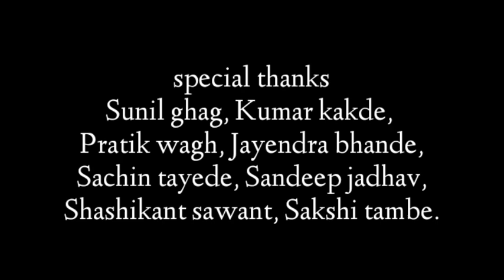Vitidanducha majha khel Kathe gela | Sharad pawar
Song details

Song-Viti Danducha Majha Khel kuthe Gela
Singer-Sharad Pawar
Lyrics-Sharad Pawar
Composer-Sharad Pawar
Music Arrenger-Shahid kumar
Editor-Vijay Mahajan Starring-Raaj,yash,
kuber,Rohan,Viraj,
Sangharsh
Music Label-maay Music

Special thanks-Sunil Ghag,Kumar kakde,Pratik wagh,Jayendra Bhande,
Sachin Tayede,Sandeep Jadhav,Shashikant Sawant,Sakshi Tambe